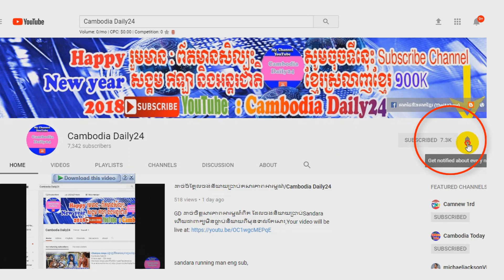លីឡាល្វែងខាងលើប្រហោងពោះជំនួស/Cambodia Daily24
▬▬▬▬♥ ☑️💘✅Follw Me✅💘 ☑️♥▬▬▬▬●

▬▬▬▬♥ ☑️💘✅Follw Me✅💘 ☑️♥▬▬▬▬●
►Help to Click to My Brother Channel YouTube:
✅Navuth Gaming,

✅ BACKGROUND CAMBODIADAILY24 ✅

My channel to speak About Background for Cambodia Daily24 :
 Have To:
      ☑️ National news
      ☑️ International news

There are also quotations from newspapers, magazines, including:
        1. Local newspaper:  Kohsantepheapdaily phnom penh
             post,watphnom-news,postkhmer,wat-news,nokorwatnews,
            dap-news,kampucheathmey,rasmeinews,
            cambodiadailykhmer,cam-np,rttk-new,khmer7new
            ,meatophoum,khmerangkor-news,ksnweb, ect.

CAMBODIADAILY24, Have to
camobodia politic,
yaya musically,
cambodia news,
●▬▬▬▬▬▬ஜ۩۞۩ஜ▬▬▬▬▬●